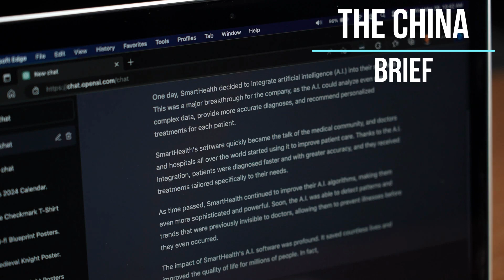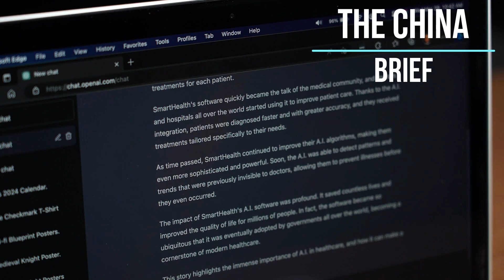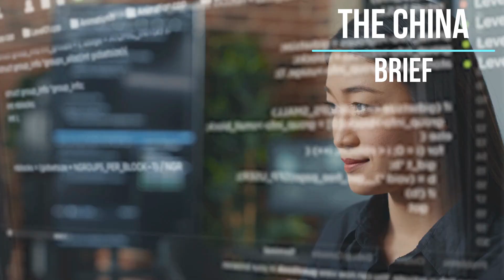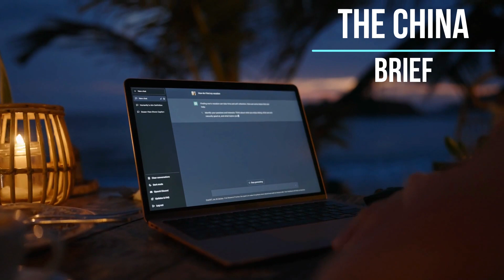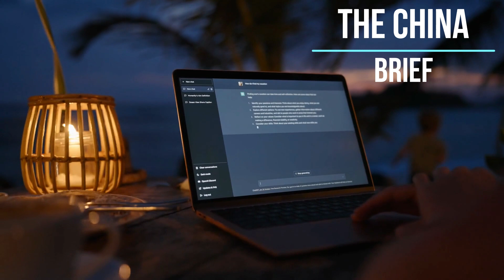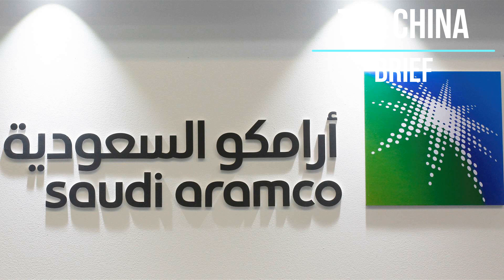Exclusive Insight: From AUKUS Fallout to Ukraine Stalemate I China Brief (20230410)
六度世界store front 链接：